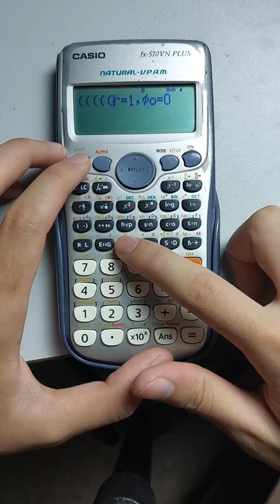Cách phá casio của mấy đứa cùng bàn | Biquyetdodaihoc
Chào mọi người 😄 chào mn đã trở lại kênh youtube của mình
© Bản quyền thuộc về Bí quyết đỗ Đại Học
© Copyright by Bí quyết đỗ Đại Học ☞ Do not Reup